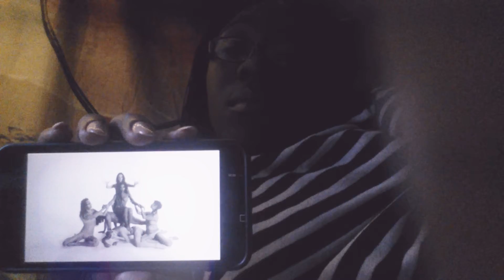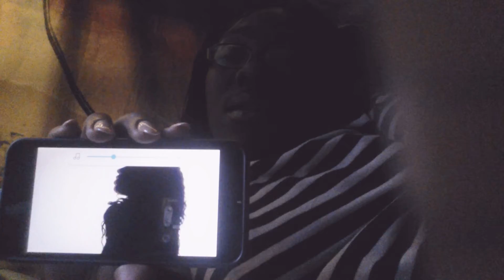Tinashe ~ Stormy Weather Music Video Reaction